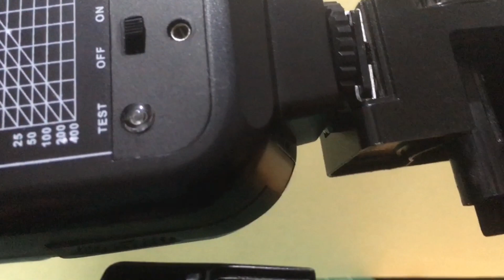Agat 18k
Dijual Belomo Agat 18k Half frame
tokopedia an pakqori